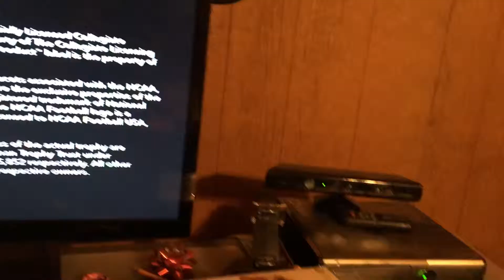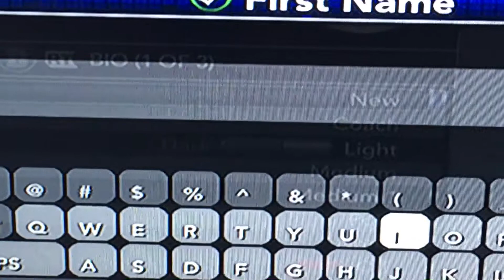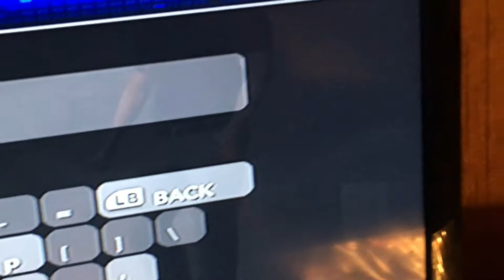Playing NCAA Football 12 on Xbox 360 part one Florida State Dynasty